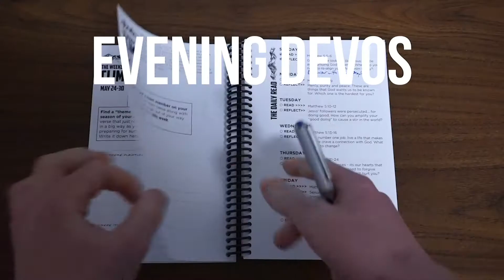Live to the Fullest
Thank you for taking the time to stop by my youtube channel! This month I took up the quarantine opportunity to create more, and I've grown a lot thanks to you watching these videos!! What does it look like for you to live to the fullest, even when the outcome isn't what we had in mind? How can you make the choice to step into your untapped potential? I challenge you to step out this week and go after whatever the thing is!

The Music that I have used in this Video can be found just below: